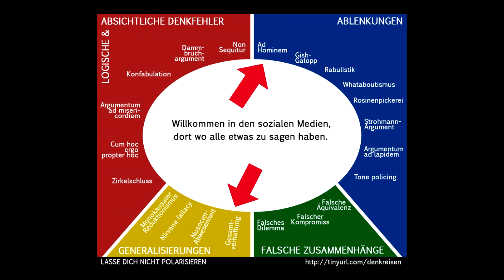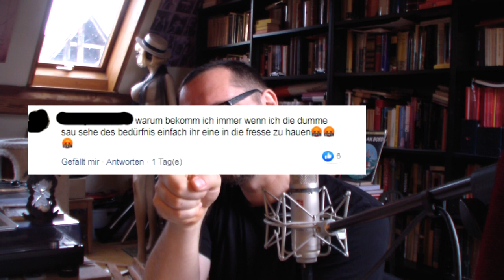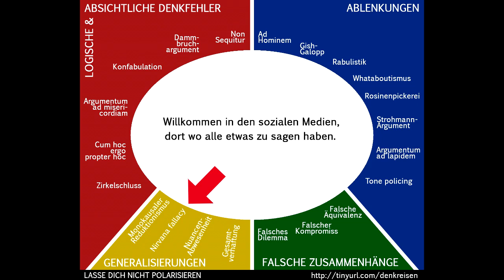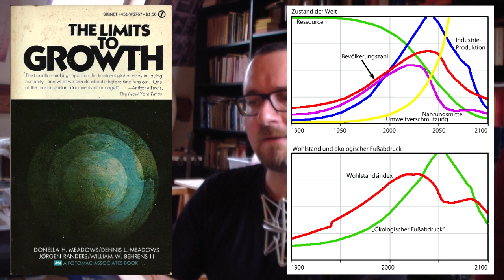Auf einen Kaffee - Meine Ad-hominem-Attacken, mehr Greta und der gute alte Kapitalismus